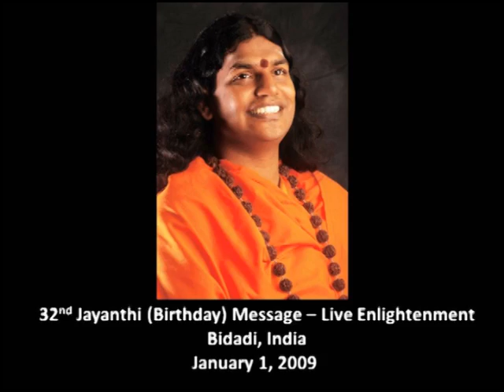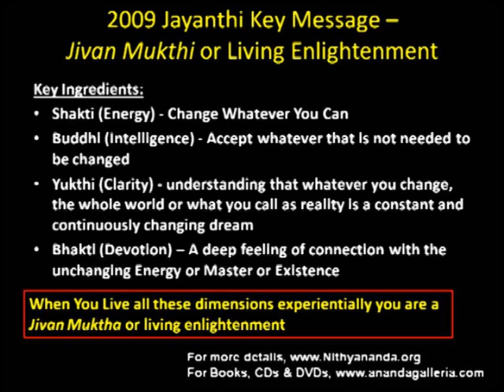2009 Jayanthi Message - Live Enlightenment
Experience, Live and Radiate Enlightenment - Inner Awakening

From the works of Living Enlightened Master Paramahamsa Nithyananda.  During his 32nd birthday celebrations on January 1, 2009, Swamiji delivered the following breakthrough message:
Living Enlightenment is living a conflict free life.  Key ingredients to live enlightenment are: 1. Shakti (Energy) - Change Whatever You Can; 2. Buddhi (Intelligence) - Accept whatever that is not needed to be changed; 3. Yukthi (Clarity) - understanding that whatever you change, the whole world or what you call as reality is a constant and continuously changing dream, and 4. Bhakti (Devotion) A deep feeling of connection with the unchanging Energy or Master or Existence.  When You Live all these dimensions experientially you are a Jivan Muktha or living enlightenment.   Books, CDs and DVDs from Paramahamsa Nithyanand amay be ordered